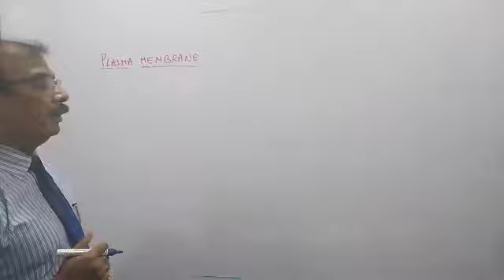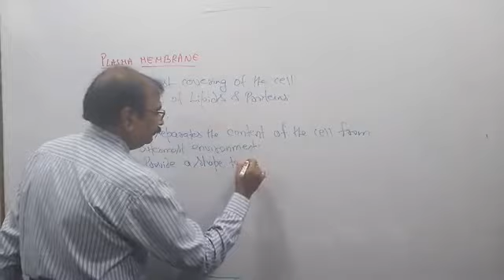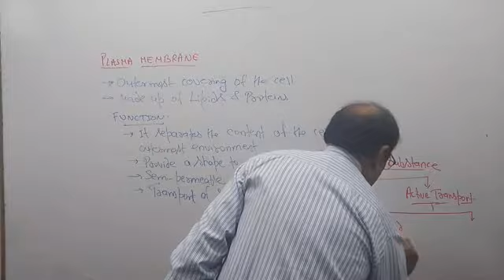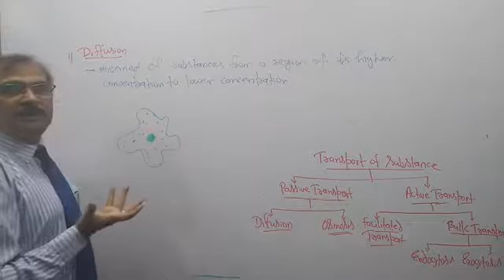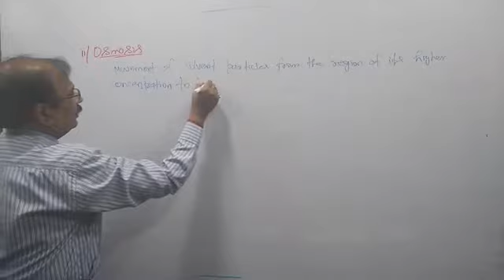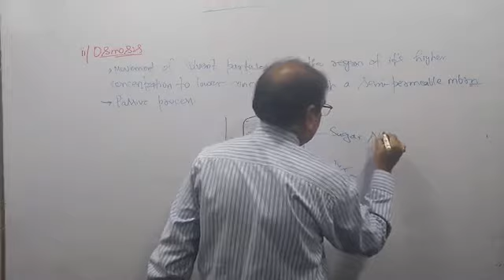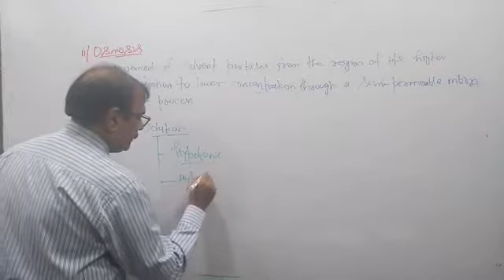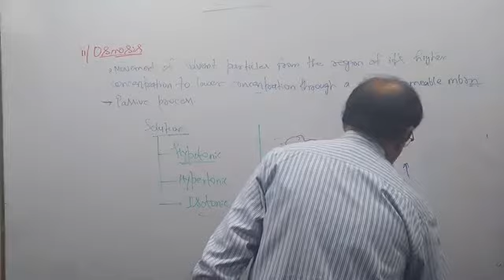The Fundamental unit of Life Lecture 4 Class 9th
Plasma membrane, Diffusion & Osmosis